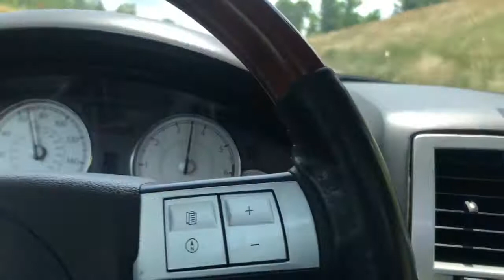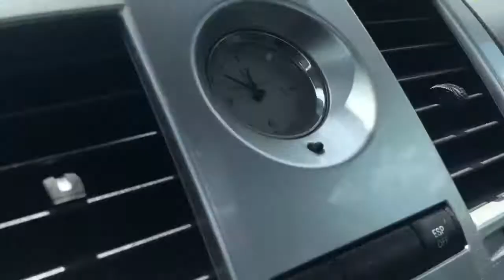*HOPEFULLY THE POLICE DONT MESS WITH ME*‼️🤦🏽‍♂️